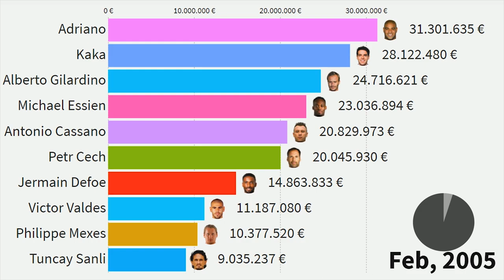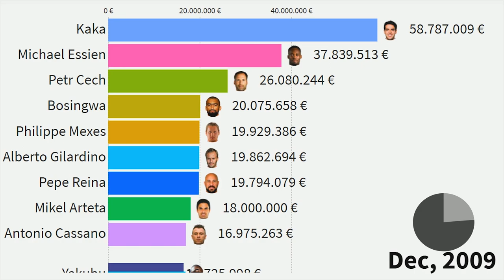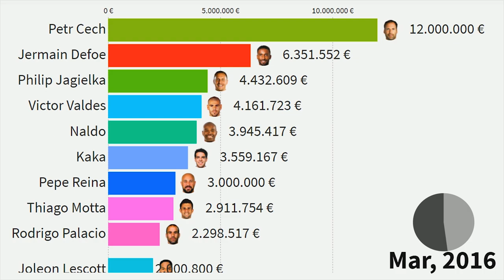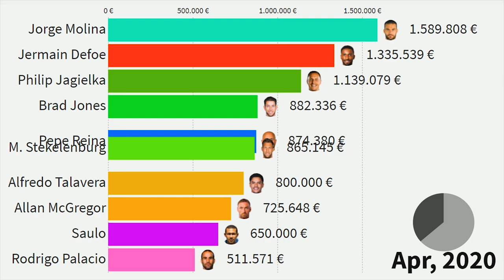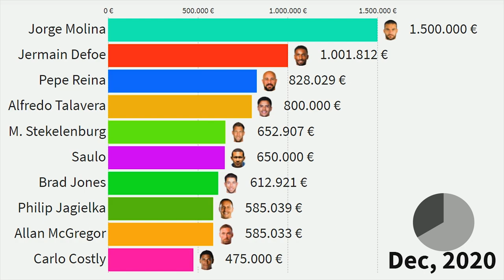Top 10 Most Valuable Football Players Born in 1982 (Kaka, Essien, Adriano...)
This Visualization shows top 10 Football players which are born in 1982 and had highest Market Value throughout their careers. Watch the video and comment if you like these type of comparisons.

All football players in this list:
Jorge Molina
Jermain Defoe
Pepe Reina
Alfredo Talavera
Saulo
M. Stekelenburg
Allan McGregor
Carlo Costly
Jorge Henrique
Brad Jones
Yakubu
Mathieu Bodmer
A. Kerzhakov
Michael Essien
Victor Valdes
Philippe Mexes
Antonio Cassano
Naldo
John Utaka
Kim Kallstrom
Petr Cech
Thiago Motta
Joleon Lescott
Kevin Kuranyi
Kaka
Mikel Arteta
Marco Borriello
Alberto Gilardino
Bosingwa
Adriano
Helder Postiga
Fabricio Coloccini
Tuncay Sanli
Philip Jagielka
Rodrigo Palacio

market value,
richest footballers,
best football players,
lionel messi,
messi,
ronaldo,
top 10,
most valuable football team,
youngsters,
best youngster,
top football players,
kaka,
adriano,
cech,
essien,
born in 1982,
football players born in 1982,
most valuable,